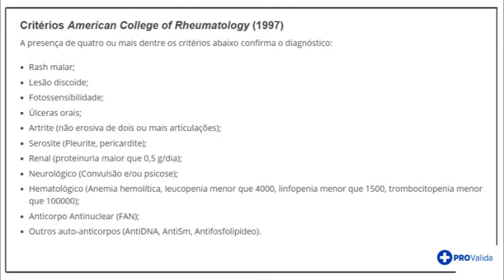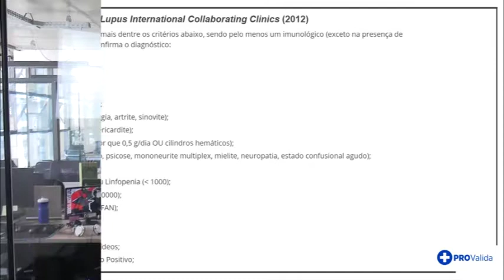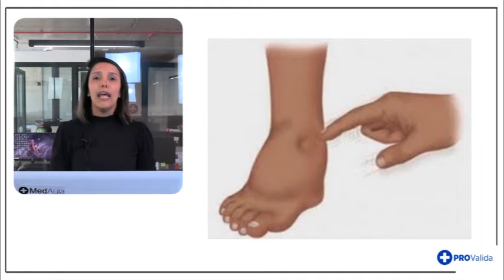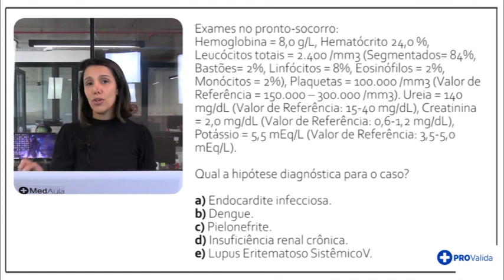CRITÉRIOS DE REUMATOLOGIA - Revalida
Confira hoje sobre uma questão de REUMATOLOGIA

Você pode ver mais dos nossos MINICURSOS GRATUITOS sobre as PROVAS DO REVALIDA  acessando esse link: